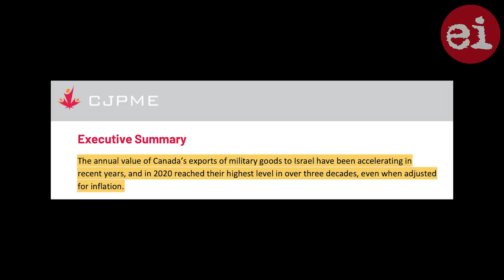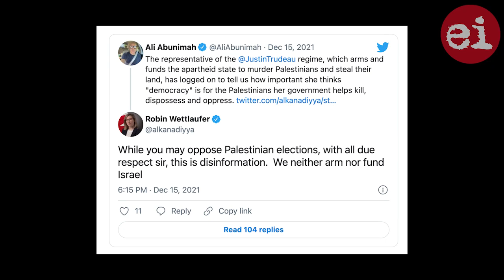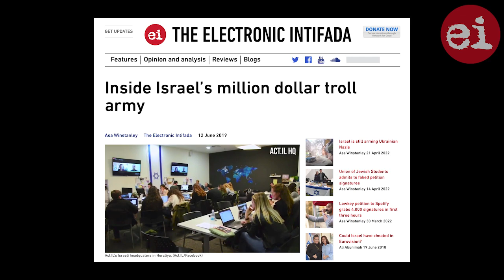Canada's arms exports to Israel, with Michael Bueckert & Tarek Loubani | EI Podcast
On episode 56 of The Electronic Intifada Podcast, we discuss Canada’s arms exports to Israel with researcher Michael Bueckert, and Dr. Tarek Loubani talks about making medical equipment for Gaza’s medics amid 15 years of Israel’s blockade and a constant, looming threat of war.
Bueckert is the vice president of Canadians for Justice and Peace in the Middle East (CJPME).

CJPME recently released a report, “Arming Apartheid: Canada’s Arms Exports to Israel,” which lays out the acceleration of Canada’s exports of military goods to Israel in recent years.

Last December, Robin Wettlaufer, Canada’s envoy to the occupied West Bank and Gaza, claimed that “we neither fund nor arm Israel.” Wettlaufer’s statement was a response to The Electronic Intifada’s Ali Abunimah, who asserted – correctly – that Prime Minister Justin Trudeau is an accomplice in Israel’s crimes against Palestinians.

“It was really embarrassing to see that response from Canada’s diplomat,” Bueckert tells us.
Although Canada does not directly provide arms sales to the Israeli government, he explains, “Canada does approve the exports of private sales of military equipment … millions of dollars worth of military goods in 2020, which has been accelerating for years.”

Wettlaufer’s claim was “a very narrow approach to try to avoid any accountability or responsibility for Canadian policy, but everyone can see right through it,” Bueckert says.

“And I think the results of this report show just how ridiculous those kinds of claims are.”

“We’re selling weapons to a country that is actively engaged in a military occupation, whose maintenance requires daily violence, and is engaged in military offensives and abusive practices that amount to apartheid, according to Amnesty International and a growing consensus in civil society,” Bueckert notes.

“So any amount of value to this context presents a human rights risk.”

For years, Bueckert had also monitored the Act.IL app, an Israeli government-funded app meant to “influence foreign publics” and “battle BDS.”

The app was recently deactivated, Bueckert explains.

“I think we can take it as a positive development that they’ve decided that it’s a failure, and they’re shutting it down.”

Later on in the program, we speak with Dr. Tarek Loubani, an emergency room physician based in London, Ontario, who works closely with physicians and medical personnel inside Gaza.
Loubani is the co-founder of the Glia Project, which works to provide communities with low-cost medical devices using open source technology and 3D printing.

With a new initiative, Stop the Bleed Gaza, he and his colleagues are working to get 3D-printed medical supplies into the hands of doctors in Gaza.

The initiative, Loubani says, “is a response to a problem that we saw in the 2014 war.”

Of the more than 2,000 people killed, Loubani explains, “about a quarter died from bleeding out in a way that should have been treatable. Now, if those people had been in hospital, obviously we’d have been able to treat them with tourniquets and with our expertise, but also these kinds of injuries are salvageable if people outside or paramedics are well trained and have the gear that they need.”

As a result, “the [Gaza] Ministry of Health asked us to start developing a tourniquet, having heard about some of the work that Glia was doing on 3D-printed medical devices and local production,” he says.

Despite the blockade and occupation, Loubani says, “Palestinians have risen to the challenge in a really incredible way. And so they weren’t just sitting there, lamenting and saying, ‘Oh, well, I guess we just have to die now because we don’t have tourniquets.’ They were asking, ‘How can we make these? How can we take control of the situation?'"